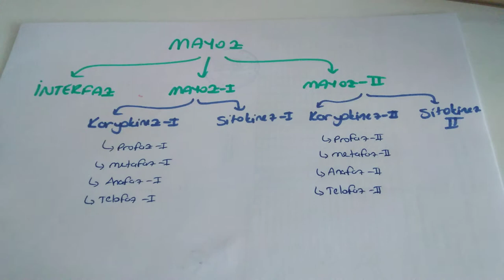Mayoz Bölünme-1 / Mayozun Genel Özellikleri ve Mayoz 1 Evresi (TYT Biyoloji - 10.sınıf biyoloji )